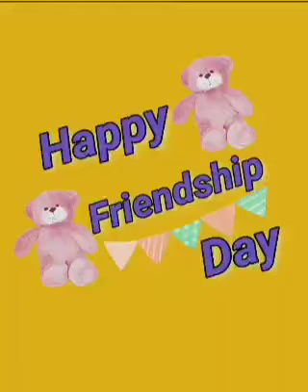Rhyme on Friends/ Poem on Friendship Day